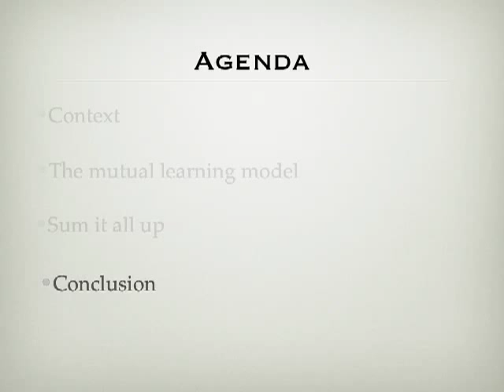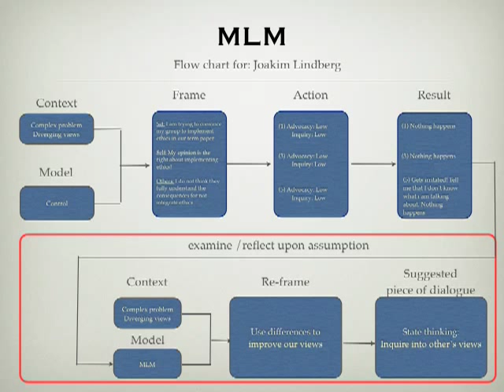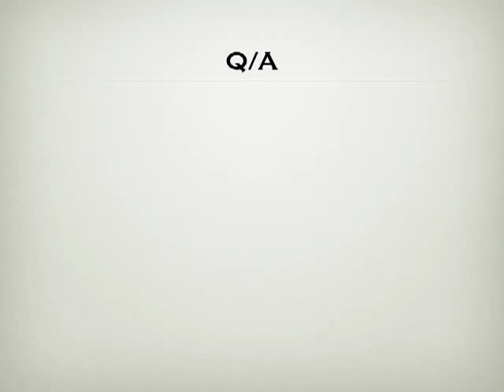Mutual learning model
Final exam - corporate communication (Topic: The Mutual learning model